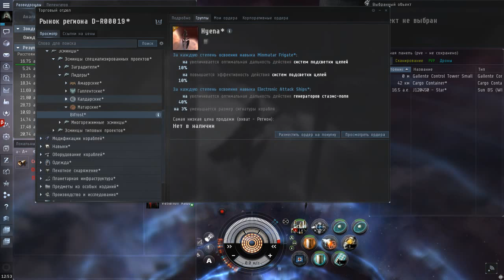Eve online. Обновление Dec 8th, Операция «Иней»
Eve online. Обновление Dec 8th. Смотрим обнову поставленную 8 декабря, проходим ивент. Операция «Иней»